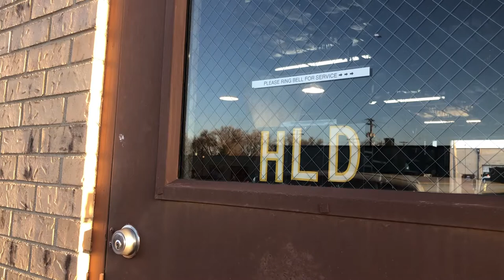Handsome Little Devils Maker Vid! Assembling an Art Deco Wall Sconce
The final assembly of a theatrical sconce built mostly from reclaimed/repurposed materials.

Mike Huling and Jackson Ellis have been working on these oversized art deco wall sconces that are part of a theater design for a new Joseph Wartnerchaney show.

The curved wood pieces are made of reclaimed/repurposed antique bowling gutters. The metal filigree is reclaimed garden decor. The glass lightbulb cover is a 1920s replica piece from a 1980s chandelier. The peacocks are drawer pulls/cabinet pulls.

Altogether, there will be 3 sconces in the set design!